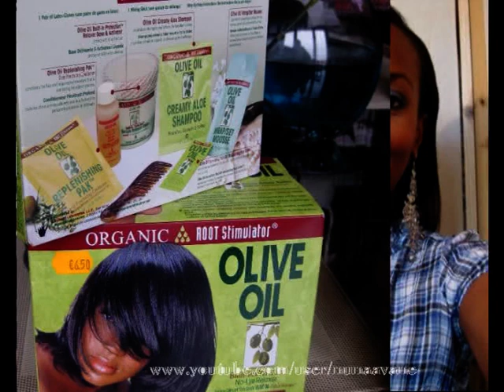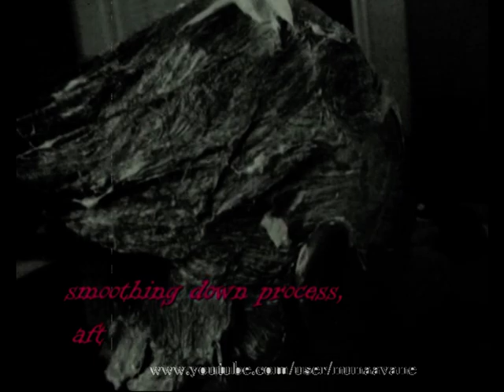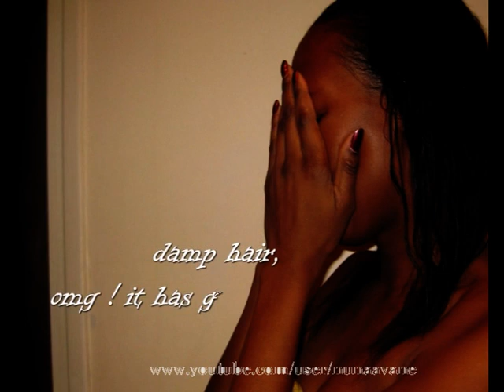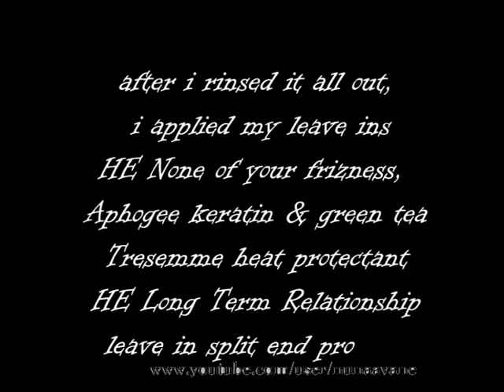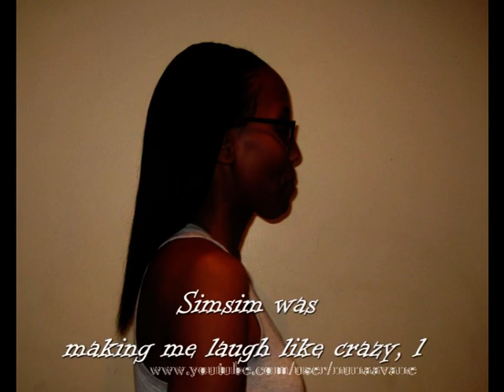BSL in 2010 : Relaxer day with ORS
Thanks so so so so much for baring with me, love you all

I did not really gained a LOT of length, but OMG ! the thickness is just crazy ! Lol ! We need to know how to thank God for every little things He does for us, so i thank the Lord above, i am still on my journey to BSL :-)

Love you all, remain blessed & safe !